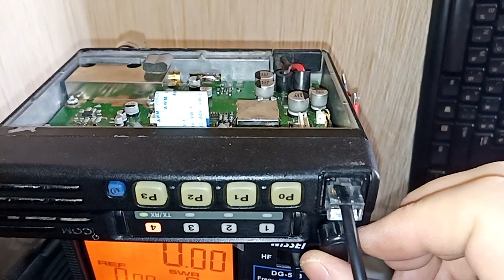Icom з попелу та перетяжка на SAT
Відновлення Icom з попелу та перетяжка на SAT